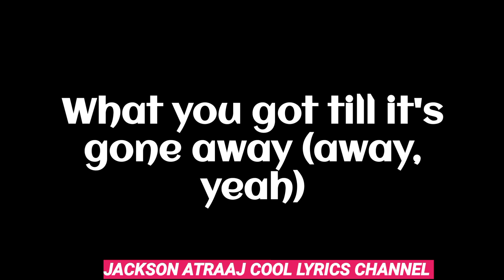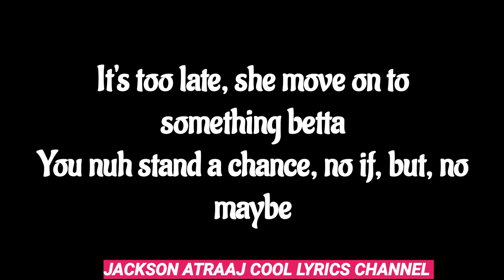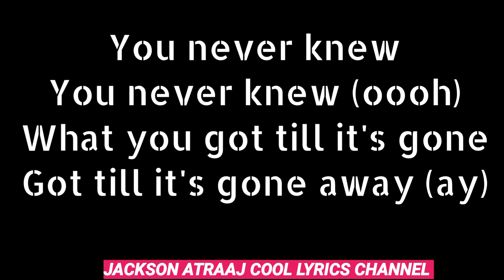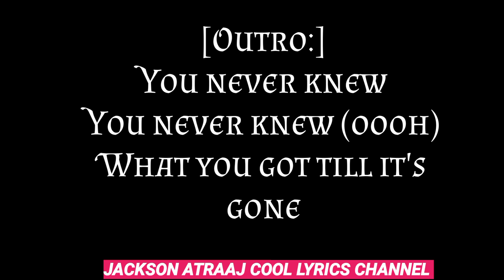Busy signal You never know lyrics